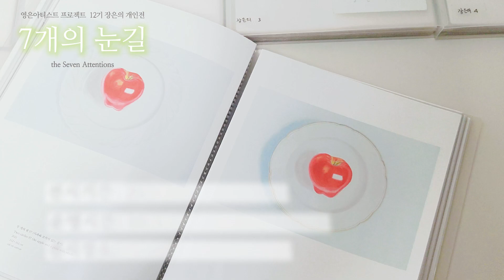YEMCA Online viewing:2024 영은아티스트프로젝트 12기 입주작가 장은의 개인전 《7개의 눈길 the Seven Attentions》전시보기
전시 기간: 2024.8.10(토) - 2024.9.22(일)
전시 장소: 영은미술관 제 2전시장
야간개장: 8월 매주 수요일 20:30까지(입장마감: 20:00)

영은미술관은 안전한 관람문화와 문화예술 아카이빙의 발전을 위해 온라인전시를 함께 진행합니다.